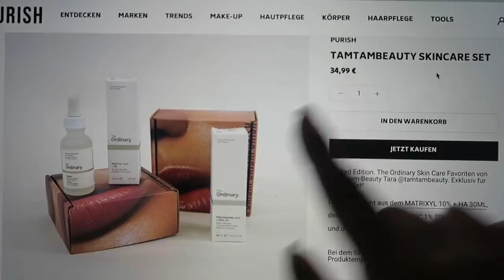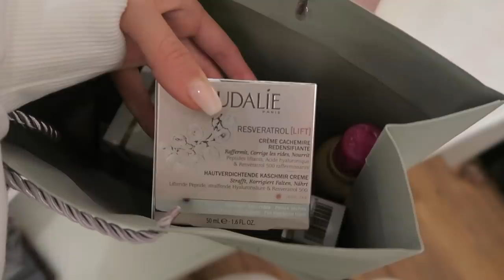Vlogmas #16 🎄 - Louis Vuitton Haul, Schmuck Unboxing, ENDSPURT | TamTam Beauty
tamtamsisters, Endspurt- Vlogmas ist fast vorbei. War echt eine coole Erfahrung, wie hat es euch gefallen? Schönen Montag noch, Tara xx

PS Macht heute Abend bei der letzten Sweet Montag Verlosung auf Instagram mit❤️

● ERWÄHNTE PRODUKTE:

- TamTam Beauty x Purish Set (PS mit dem Code taraset bekommt ihr nochmal 20%)

Tara

'PR Samples.